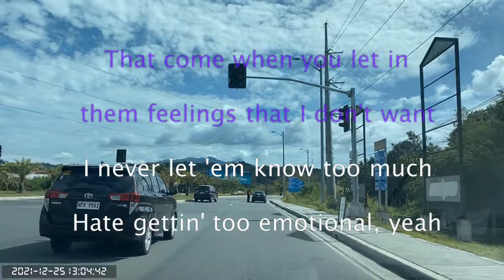0512 Better Off - Ariana Grande (Karaoke)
Dinictican SBMA